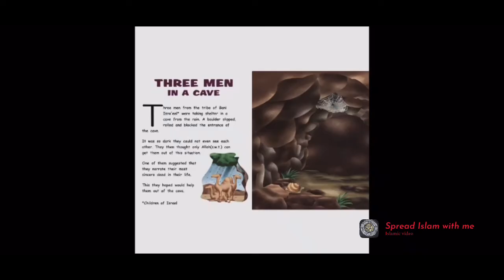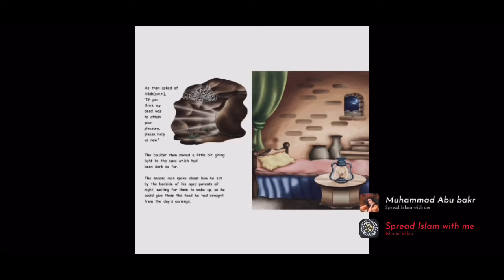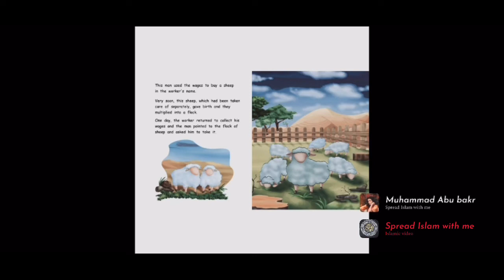Three men in the cave got help from Allah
Three men in the cave got help from Allah islamicvideo islamicstories @spreadislamwithme